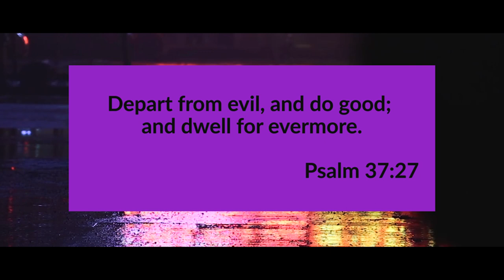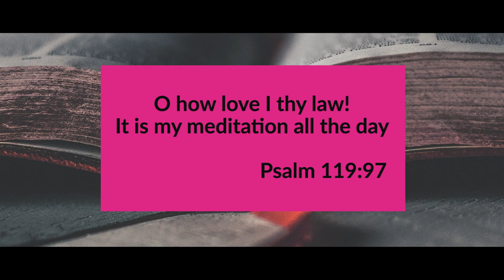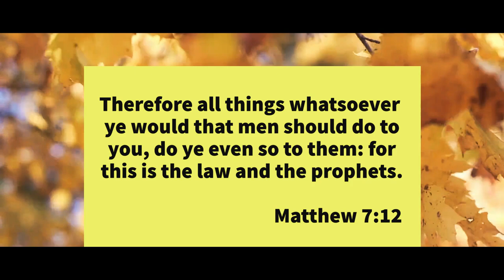Choosing a Life Partner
If you're supposed to choose your friends carefully, you must be even more careful when it comes to choosing your future spouse.

gclid=Cj0KCQjwhuvlBRCeARIsAM720Hq_0N1inaisyEKEOdZxW4E6oMIYiiazxjgivKwo1bL__6AYqQ9lxY8aAuH0EALw_wcB

Link to the Book "Steps to Christ"

MY GEAR:

GORILLA POD